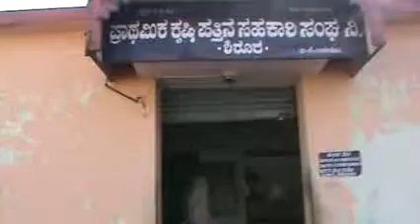RANGAPPA HANMAPPA MALLI